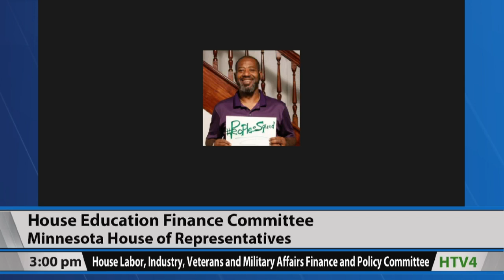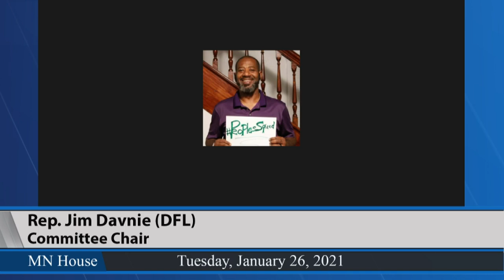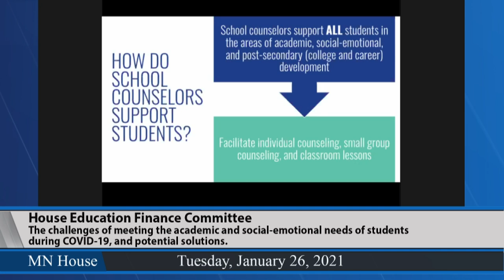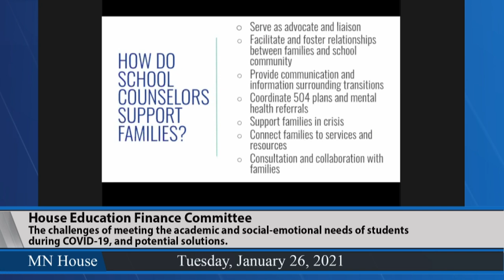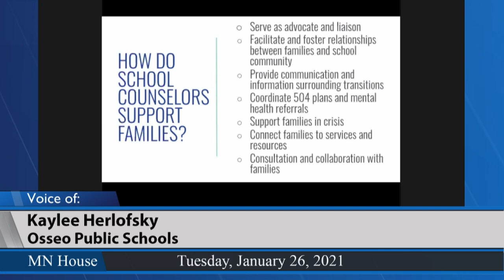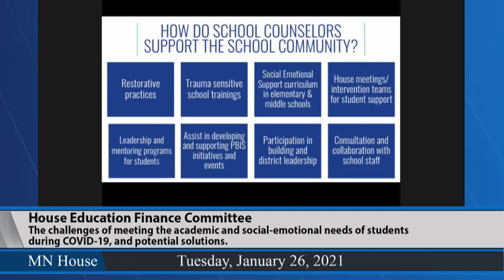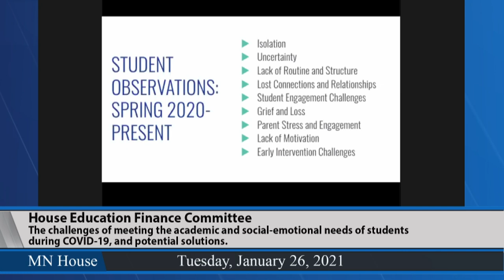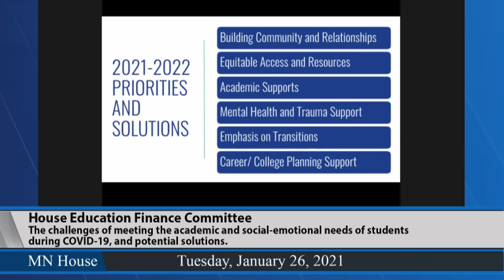House Education Finance Committee 1/26/21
03:25 - The challenges of meeting the academic and social-emotional needs of students during COVID-19, and potential solutions.